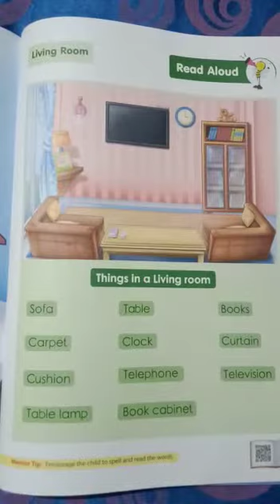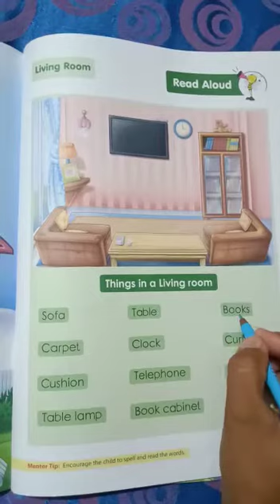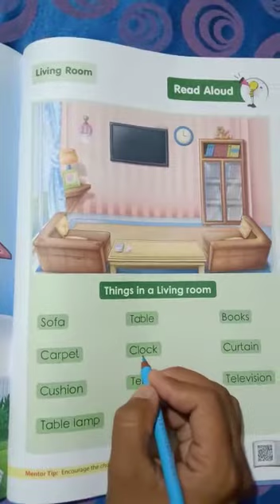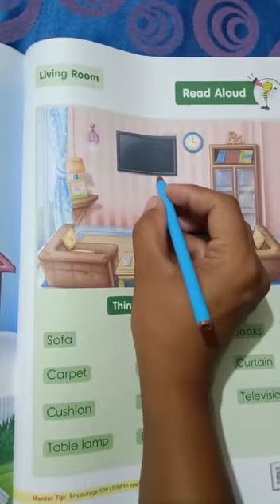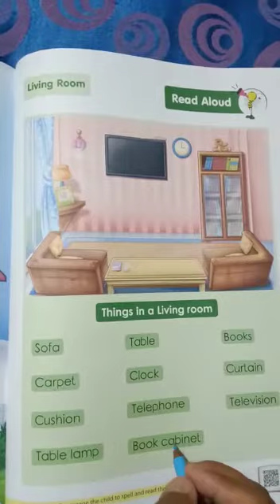UKG General awareness || Topic -Home ( Living room)